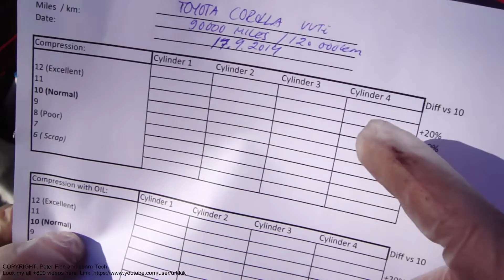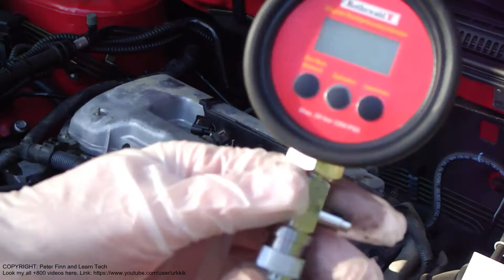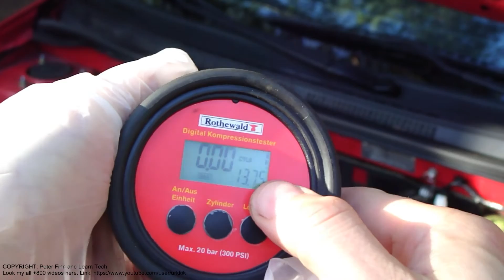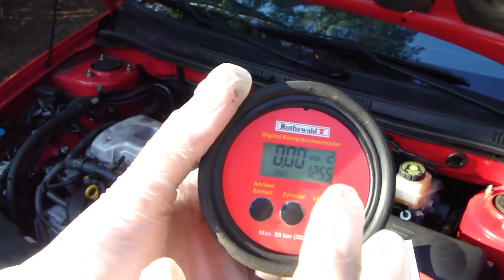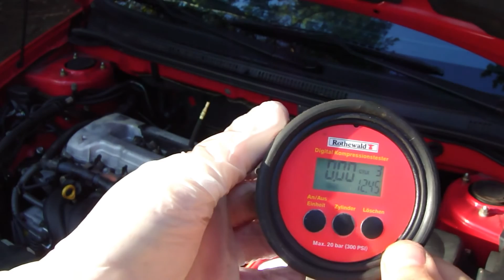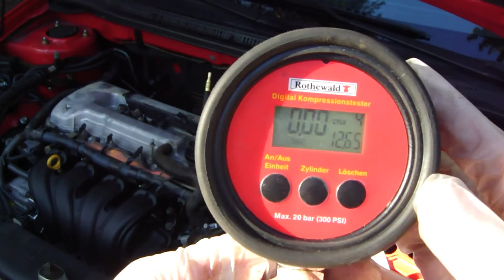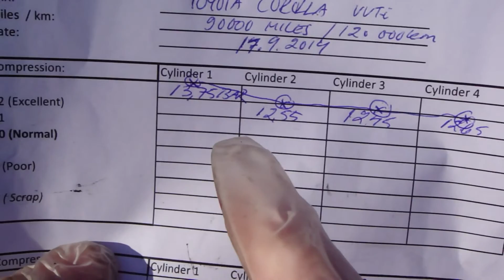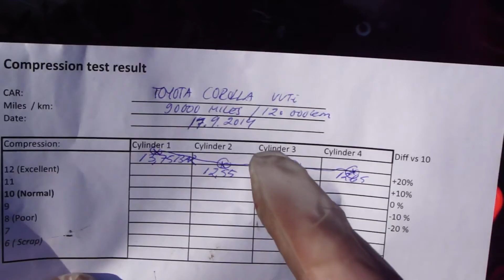Compression test for Toyota Corolla engines. Pistons and cylinders. Years 2000 to 2020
Prueba de compresión para motor Toyota Corolla. Años 2000 a 2020
¿Qué es el estado del motor?
Cómo probar y medir las tasas de compresión del pistón del motor Toyota Corolla. ¡Esta prueba muestra si el motor del automóvil es bueno o malo!
Compression test for Toyota Corolla engine. Years 2000 to 2020
What is engine status ?
How to test and measure engine piston compression rates Toyota Corolla. This test shows is the car engine good or bad !